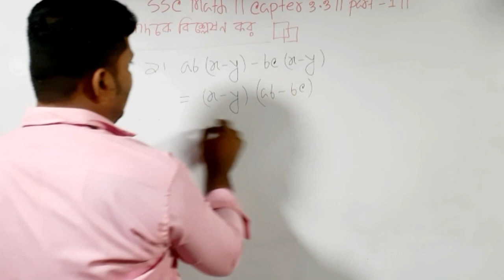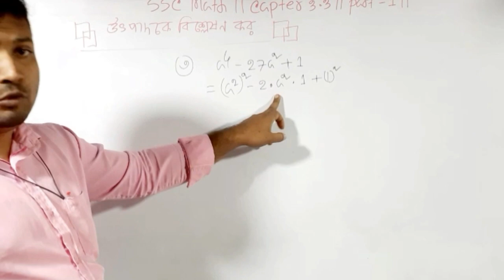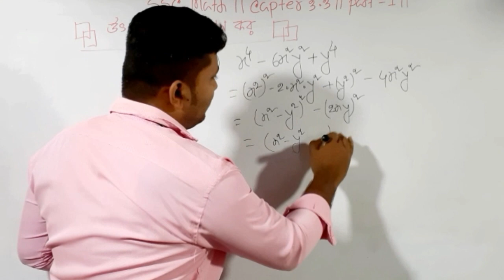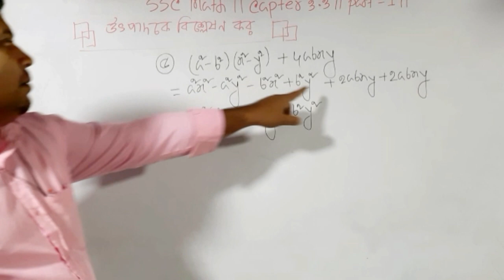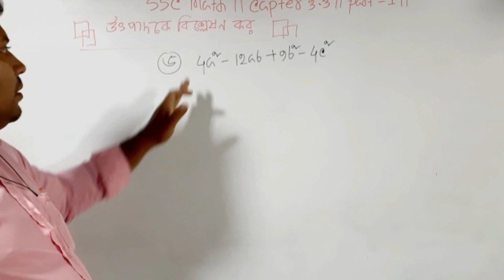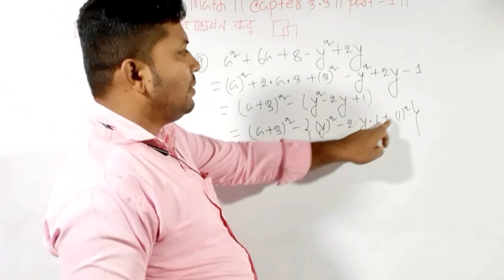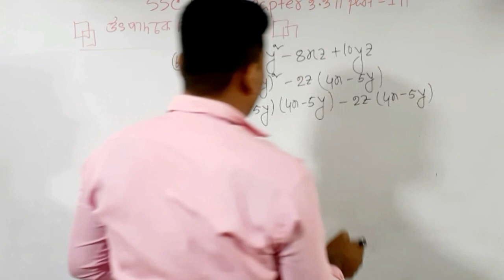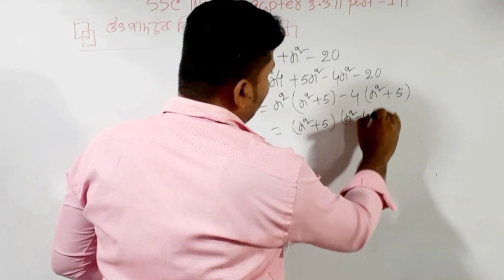SSC Math || Capter 3.3 || part 1 Short Saggation || Mostafizur Academy